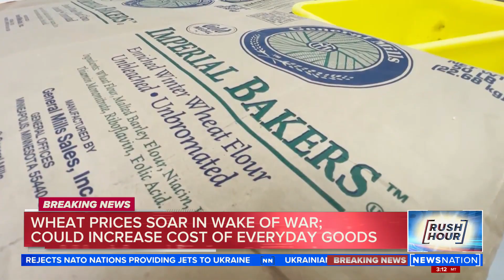Wheat prices soar in wake of war in Ukraine | Rush Hour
These days, it’s costing more dough to make dough. While record-high gas prices are getting a lot of attention, what a lot of people are also focused on is the soaring cost of wheat and flour. Russia and Ukraine usually produce a third of the global supply of wheat and flour, but the ongoing invasion has cut off their exports. Russia’s attacks on Ukraine have halted shipping from Ukraine’s ports, and financial sanctions have put payments for purchases of Russian wheat in doubt, traders and bankers say.